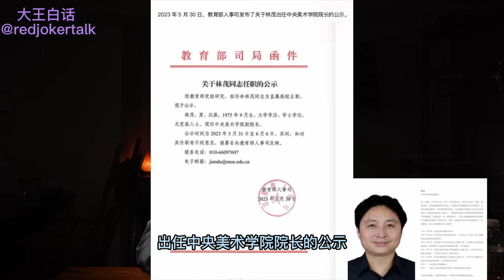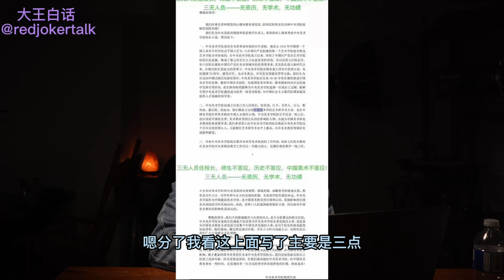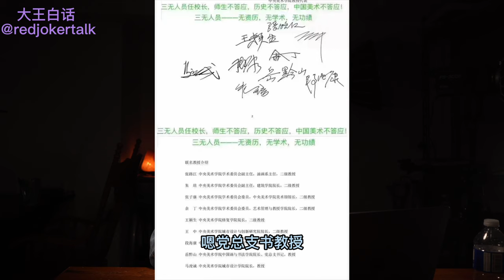新瓜；中央美院新老院长权力斗争